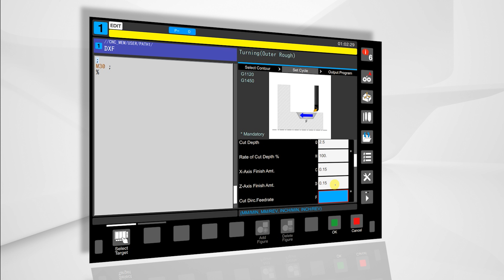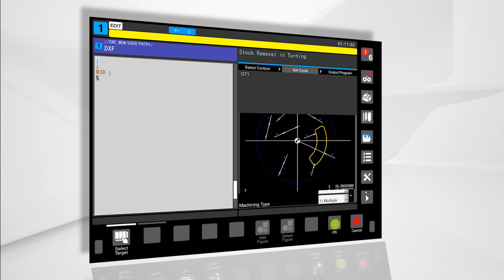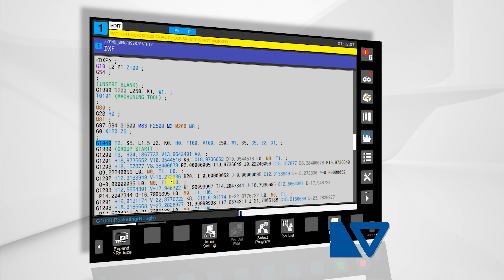Funcionalidades | Importar DXF a iHMI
El nuevo control Fanuc Plus permite importar geometrías DXF directamente al torno CNC. Simplemente importa el archivo en la máquina, selecciona el origen, plano de trabajo y define la operación de mecanizado. El control genera el código estándar de operación y un bloque de figura. Esta opción es válida para operaciones de torneado, taladrado y fresado. Estas figuras se pueden modificar fácilmente a posteriori.